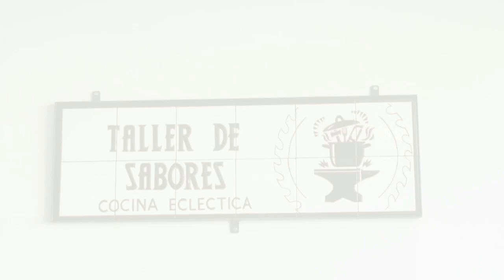Bullas SICTED 2023 INTERNET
Dieciocho establecimientos del municipio de Bullas han conseguido la adhesión al Sistema Integral de Calidad Turística en Destino (Sicted).